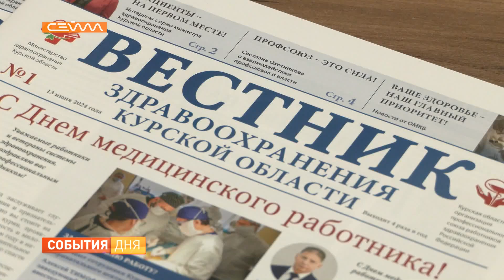В регионе презентовали новое СМИ «Вестник здравоохранения Курской области»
Актуальные новости медицины в одном издании. В областном центре презентовали новое печатное СМИ - «Вестник здравоохранения Курской области». Его учредителями стали профильное региональное министерство и профсоюз медработников. Газету официально представили, конечно, в Доме журналиста.